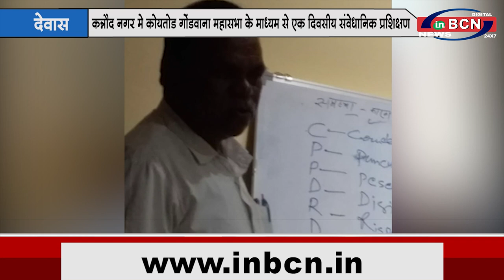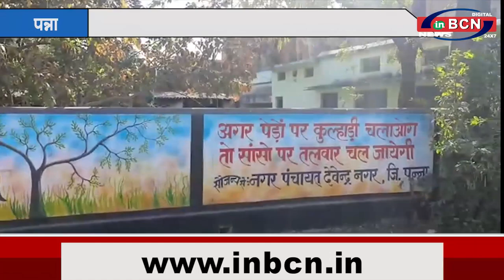मध्य प्रदेश की खबरें...INBCN NEWS